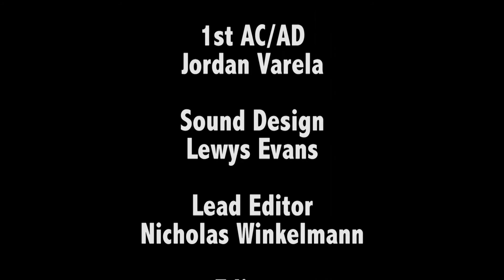The Final Order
Chuck gives a desperate stranger a beautiful final day.